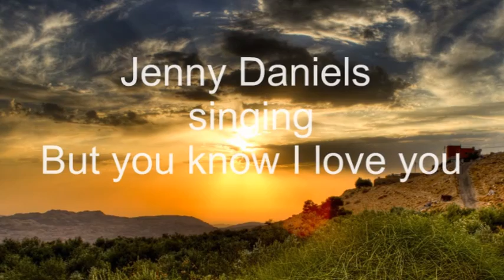Dolly Parton, But you know I love you, Jenny Daniels, Classic Country Music Love Song Cover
My name is Jenny and I love to sing classic country songs. I cover some of the best old and new popular country music classics. I also love singing country ,- pop rock gospel,  and beautiful country folk songs.

I like jazz music singers too and love to cover jazz songs.

Lyrics:

When the mornin' sun
Streaks across my room
And I'm wakin' up
From another dream of you
Yes, you know I'm on the road
Once again it seems
All that's left behind
Is a chain of broken dreams
But you know that I love you

And how I wish that love
Was all we'd need to live
What a life we'd have
'Cause I've got so much to give
But ya' know I feel so sad
Down inside my heart
That the dollar sign
Should be keepin' us apart

And if only I could find my way back to the time
When the problems of this life
Had not yet crossed my mind
And the answers could be found in children's nursery rhymes
I'd come runnin' back to you
Mmmmm

But you know we can't
Live on dreams alone
Got to pay the rent
So I must leave you all alone
'Cause you know I made my choice many years ago
And now this travelin' life
Well, it's the only life I know